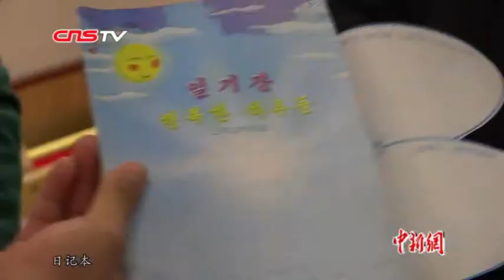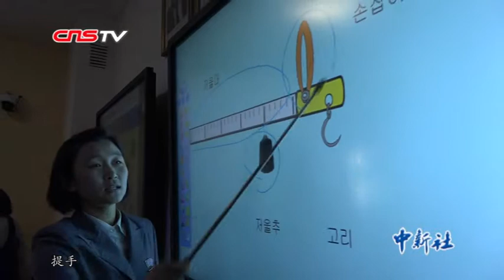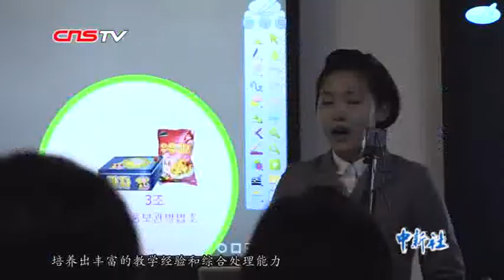探访平壤教员大学：朝鲜教师是怎样炼成的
朝鲜重视教育发展，而培养教师也是一项十分重要的工作。近日，中新社记者受邀走进位于平壤市普通江区的平壤教员大学实地探访，戳视频看朝鲜教师是怎样“炼成”的。